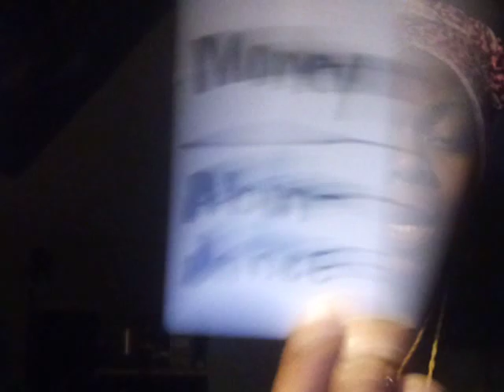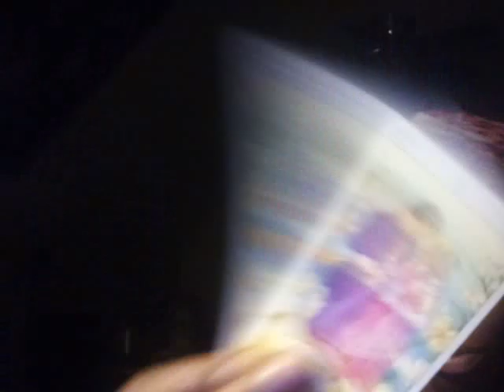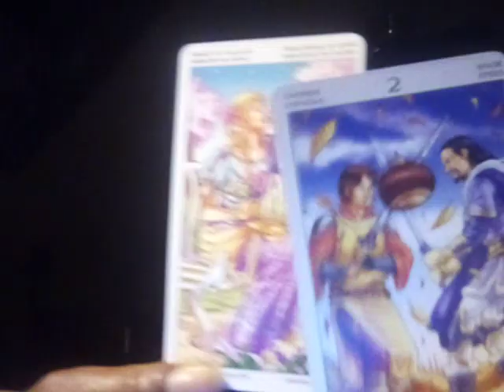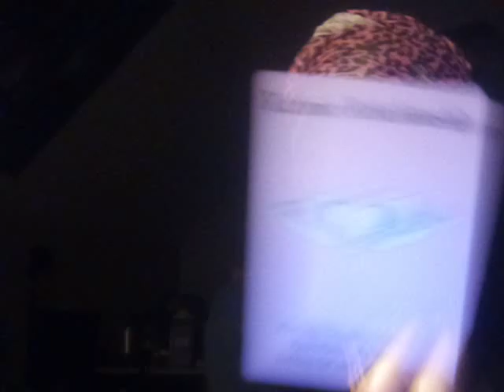Gemini 🚚 Moving Non committal co-dependent twin flame 🔥 contract 👫 🥺 Nt Gone change🚮⚖️judgement